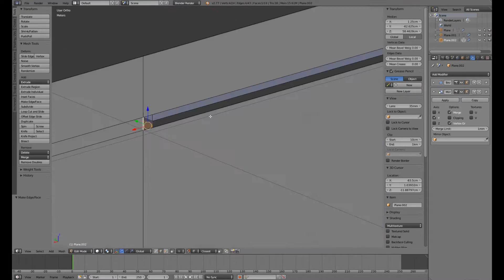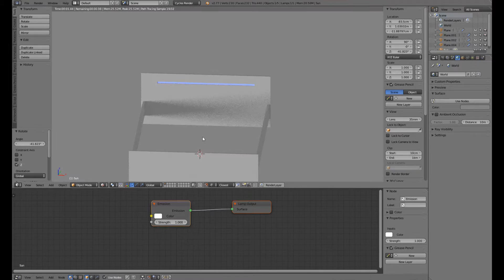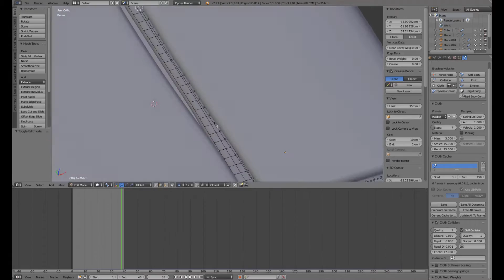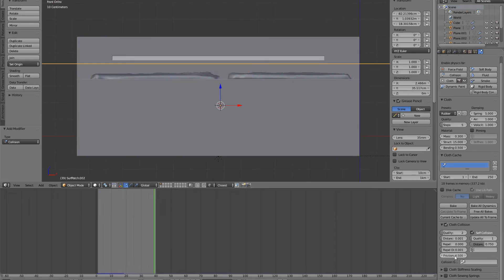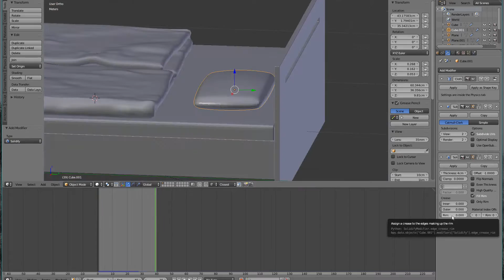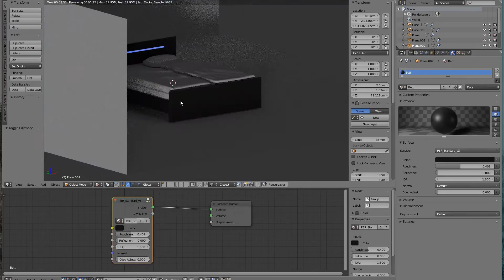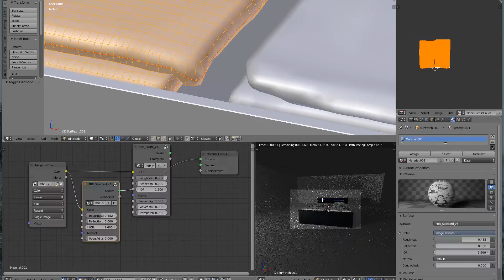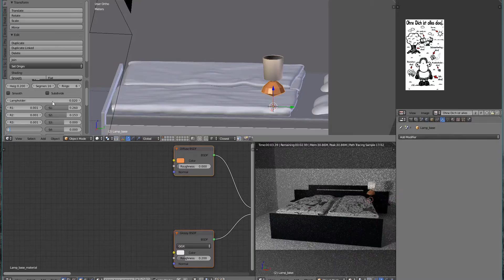Blender 2.77 Modeling a Bed Roland Mayer Timelaps Speed Modeling